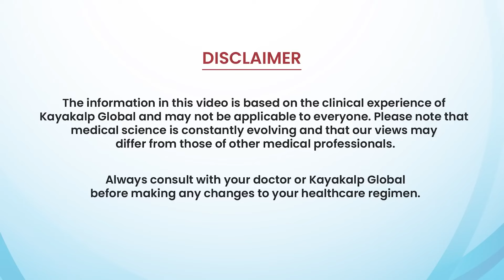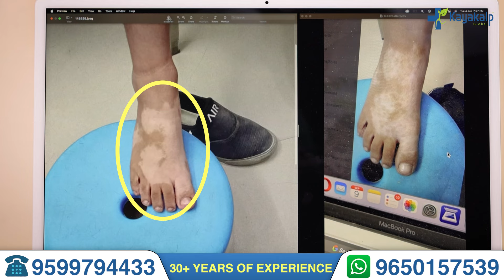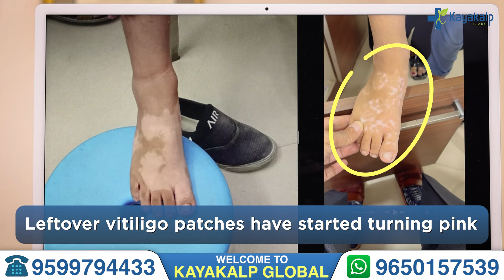हड्डी वाले सफ़ेद दाग को कैसे ठीक करें? | Best Vitiligo (Safed Daag) Treatment | Kayakalp Global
Discover the best treatments for bone-related Vitiligo (Safed Daag) with Kayakalp Global. In this video, we explore effective methods for treating Vitiligo on the feet and other bony areas. Learn about the treatment process, the role of diet, and the steps you can take to achieve successful recovery.

In This Video:

Comprehensive guide to treating bone-related Vitiligo.
Before and after Vitiligo treatment experiences.
The importance of diet in Vitiligo treatment.
Detailed steps for undergoing Vitiligo treatment at Kayakalp Global.

Timestamps:
00:00 - Recovery of Feet Vitiligo Treatment
01:20 - Before Vitiligo (Safed Daag) Treatment
02:10 - After the Vitiligo (Safed Daag) Treatment
03:20 - Vitiligo (Safed Daag) Treatment at Kayakalp
05:00 - Role of Diet in Vitiligo Treatment
06:35 - How to get Vitiligo (Safed Daag) Treatment
07:30 - Steps of Vitiligo (Safed Daag) Treatment
08:10 - Contact Kayakalp Global for Vitiligo Treatment

Have questions or personal experiences with Vitiligo? Share them in the comments below!